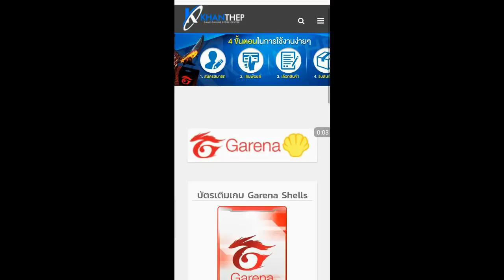Free Fire | เทคนิคลับขับรถบนน้ำ ความลับที่หลายคนไม่เคยรู้มาก่อน!